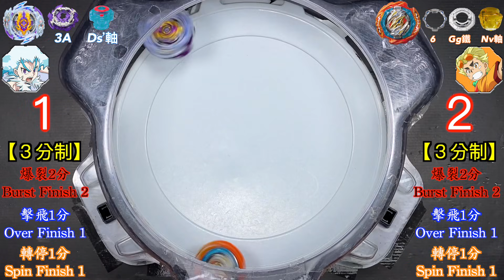【 彼得豬 PeterPig 】 爆烈世代 DB B-181 『螺旋邪神』挑戰超王&DB篇 ベイブレードバースト サイクロンラグナルク BeybladeBurst CYCLONERAGNARUK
最近的影片都會被莫名的更改成『為XX打造』
不然沒有廣告 就沒有收入
會導致無法拍更多影片給各位夥伴看了
因為彼得豬沒有接業配
(都是公關品～沒有收費啦）
所以收入都只能靠廣告盈利而已
感謝各位夥伴 願意把廣告看完不跳過😘

但最嚴重的是無法留言～這樣我就看不到大家想對我說的話了😱
（你們每一個留言我都有看過喔～只是有些影片沒有時間能一個一個回覆愛心～還請見諒😉）